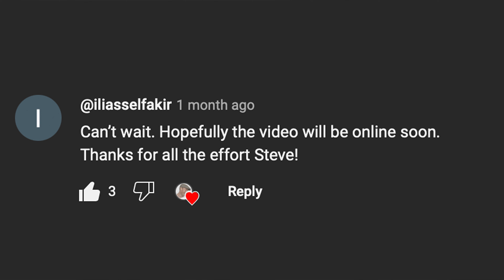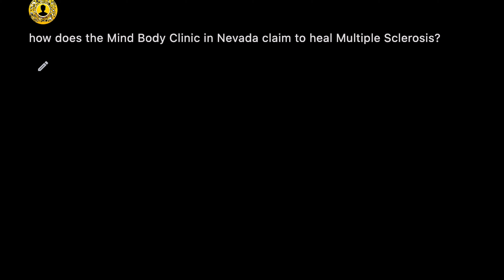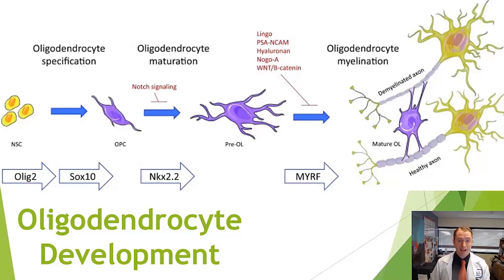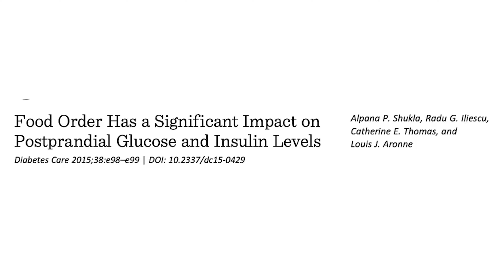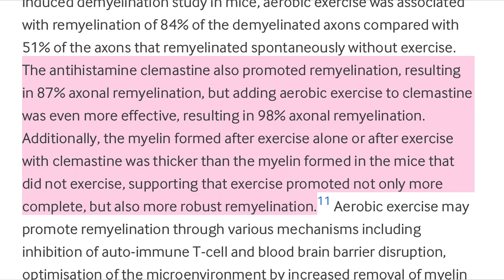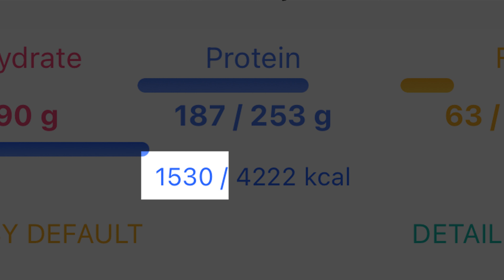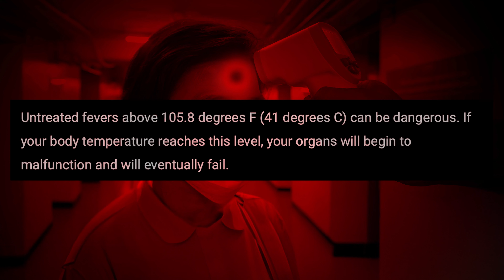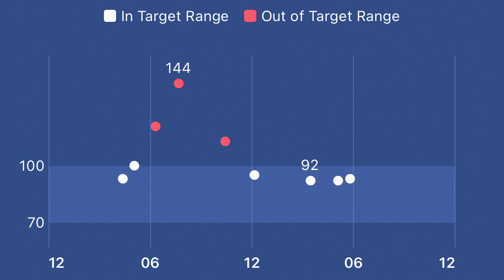A Pill for Remyelination?!? (Clemastine)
In my most crucial video on remyelination yet, I share my journey of discovery and progress.

I took a break to adopt a new routine with Clemastine, so I reveal the incredible benefits I'm experiencing each day. I highlight the significance of myelin generation beyond just MS and delve into the role of Oligodendrocyte Precursor Cells in myelin repair. I introduce Clemastine, a medication that targets OPCs to enhance remyelination, emphasizing the importance of diet, exercise, and glucose control alongside it.

My regimen includes my detailed dietary practices, exercise routines, and the use of Clemastine to support my remyelination journey. I focus on scientific-backed methods involving Clemastine, and my story echoes the transformative impact of my comprehensive approach on my recovery from Multiple Sclerosis.

For those inspired by my journey, I encourage you to explore a similar path to support your own remyelination process. By incorporating Clemastine, maintaining a similar diet to mine, and engaging in suitable exercise routines, you can embark on a personalized journey towards enhancing remyelination.